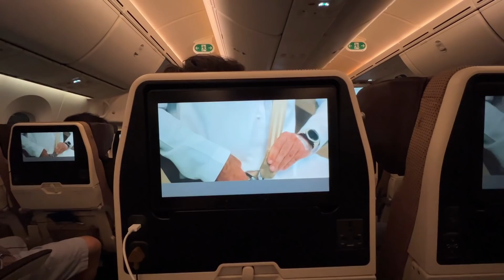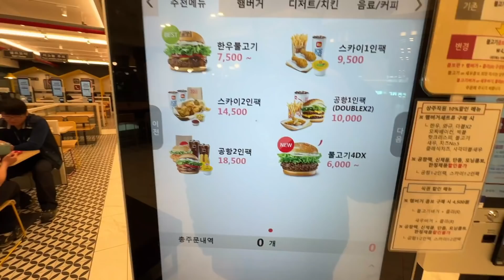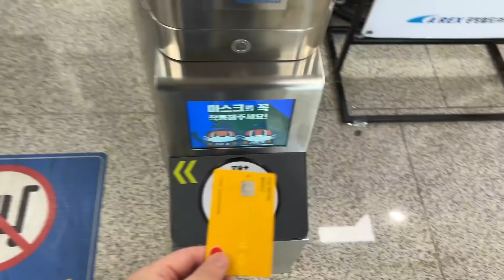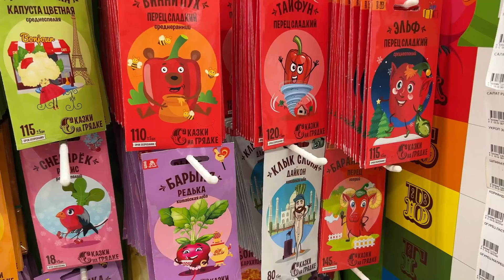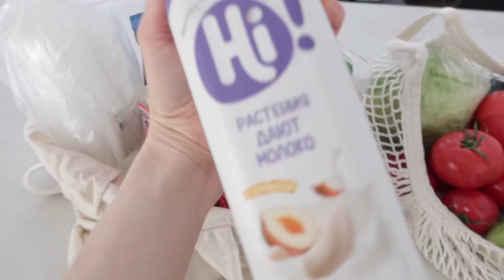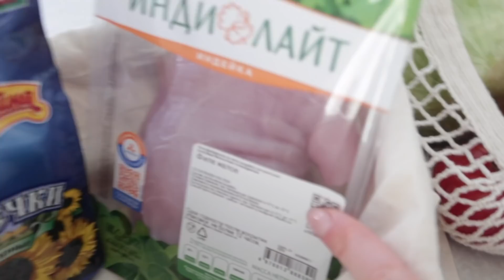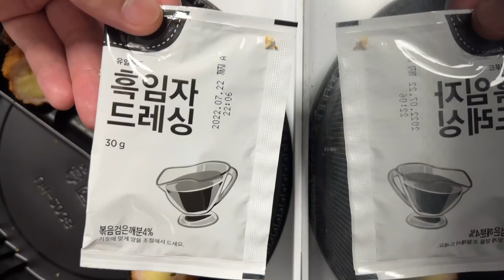Из Москвы в Сеул! Живем на Две Страны! VLOG